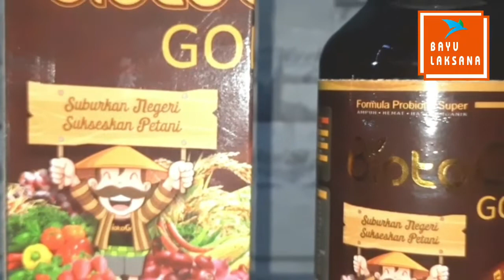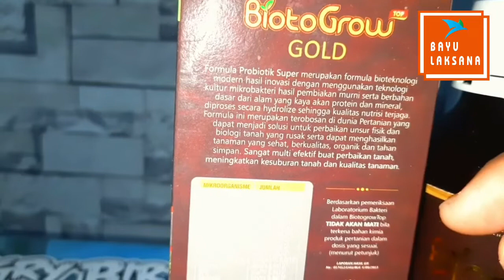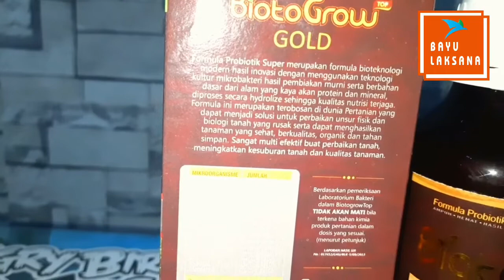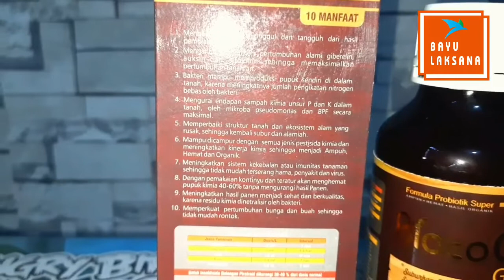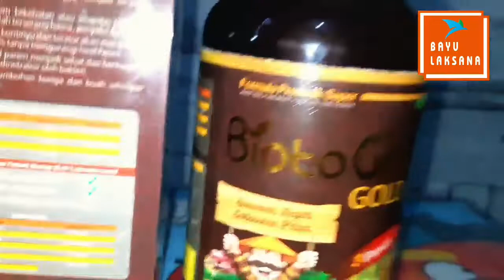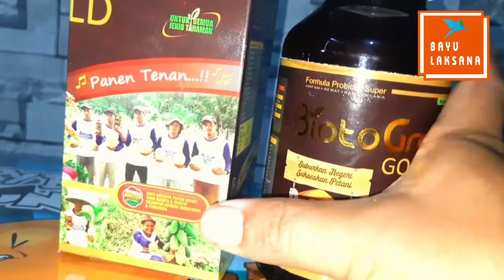‍‍🔥Manfaat Pupuk Cair Ampuh Biotogrow Untuk Cabe, Bawang Merah, Padi, Jagung, Melon, Semangka Dll✅️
Pada video kali ini saya akan membahas mengenai pupuk cair untuk tanaman seperti sayuran, buah, padi, jagung, tanaman hias dan sebagainya.

bioto grow
bioto grow gold
manfaat biotogrow
pupuk biotogrow
harga biotogrow
pupuk biotogrow gold
dosis biotogrow
bioto grow gold price
bioto grow gold online shopping
biotogrow asli
biotogrow adalah
biotogrow untuk anggur
biotogrow buah
waktu aplikasi biotogrow buat padi
biotogrow untuk bawang merah
bahan aktif biotogrow
berapa harga biotogrow
biotogrow
biotogrow untuk padi
biotogrow untuk cabe
biotogrow untuk melon keriting
biotogrow harga
biotogrow untuk terong
biotogrow + m21
manfaat biotogrow untuk cabe
cara penyemprotan biotogrow
cara aplikasi biotogrow
cara pemakaian biotogrow gold
biotogrow untuk cabe keriting
cara aplikasi biotogrow pada padi
cara membuat biotogrow
cara aplikasi biotogrow untuk cabe
pupuk cair biotogrow
harga biotogrow untuk cabe
biotogrow dicampur pupuk kimia
biotogrow dan m21
aplikasi biotogrow dan m21
dosis biotogrow untuk padi
pupuk daun biotogrow
dosis biotogrow untuk cabe
distributor biotogrow
dosis pemakaian biotogrow
dosis biotogrow per tangki
bioto grow emulsion
bioto grow essence
fungisida biotogrow
fungsi biotogrow
fungsi biotogrow untuk padi
fungsi biotogrow untuk cabe
fungsi obat biotogrow
fungsi biotogrow untuk melon
harga biotogrow 500 ml
harga biotogrow untuk padi
harga biotogrow 1 liter
pupuk hayati biotogrow
unsur hara biotogrow
pupuk hayati biotogrow gold
hormon biotogrow
bioto grow indonesia
bioto grow ibu hamil
bioto grow indomaret
bioto grow itu apa
bioto grow ibu menyusui
bioto grow id
biotogrow untuk jagung
biotogrow vs jimmy hantu
jual pupuk biotogrow
jual biotogrow
jagung biotogrow
biotogrow kandungan
biotogrow kocor
kekurangan biotogrow
kegunaan biotogrow
kegunaan biotogrow untuk padi
manfaat biotogrow untuk kentang
kegunaan biotogrow untuk cabe
kandungan poc biotogrow
biotogrow m21
biotogrow magelang
manfaat biotogrow gold
manfaat biotogrow untuk padi
cara menggunakan biotogrow
biotogrow vs nasa
nutrisi biotogrow
obat biotogrow
harga obat biotogrow
obat pertanian biotogrow
organik biotogrow
biotogrow palsu
biotogrow padi
biotogrow pupuk organik
manfaat biotogrow pada cabe
aplikasi biotogrow pada timun
aplikasi biotogrow pada melon
aplikasi biotogrow pada padi
bioto grow quinoa
bioto grow q10
bioto grow quiz
bioto grow quora
bioto grow q10 harga
bioto grow quick
bioto grow review
bioto grow remover
bioto grow rambut
bioto grow rich
biotogrow sawit
biotogrow untuk semangka
spesifikasi biotogrow
biotogrow tanaman
biotogrow timun
biotogrow tomat
biotogrow untuk tomat
biotogrow untuk tembakau
biotogrow untuk timun
manfaat biotogrow untuk tanaman
biotogrow untuk melon
biotogrow untuk mengatasi tanaman yang kerdil
waktu aplikasi biotogrow
waktu penyemprotan biotogrow
bioto grow xl
bioto grow x3
bioto grow x2
bioto grow x1
bioto grow yang bagus
bioto grow you
bioto grow yang paling bagus
zpt biotogrow
bioto grow 0.5
bioto grow 250 ml
bioto grow 20
bioto grow 200 ml
bioto grow 300 ml
bioto grow 30
bioto grow 300 mg
bioto grow 300
bioto grow 30 mg
bioto grow 40
bioto grow 400 ml
bioto grow 400 mg
bioto grow 400
bioto grow 45
bioto grow 600 ml
bioto grow 600
bioto grow 60
bioto grow 750 ml
bioto grow 75
bioto grow 75 wp
bioto grow 88
bioto grow 80
bioto grow 800 ml
bioto grow 800
bioto grow 900 ml
bioto grow 90
bioto grow 900
bioto grow 95
bioto grow 99
pupuk cair
pupuk cair organik
pupuk cair untuk memperbanyak anakan padi
pupuk cair untuk jagung
pupuk cair untuk padi
pupuk cair untuk jagung biar buahnya besar
pupuk cair aquascape
pupuk cair pembesar buah
pupuk cair yang mengandung kalium tinggi
cara membuat pupuk cair
pupuk cair untuk padi bunting
pupuk cair adalah
pupuk cair asam amino
pupuk cair alami
pupuk cair atonik
pupuk cair amina
pupuk cair aquascape terbaik
pupuk cair aquascape aman untuk ikan
pupuk cair ambition
pupuk cair astonish
alat kocor pupuk cair
aplikasi pupuk cair pada kelapa sawit
alat ukur pupuk cair
apakah pupuk cair berbahaya bagi ikan
apa itu pupuk cair
air kelapa untuk pupuk cair
aturan pakai pupuk cair aquascape
apakah pupuk cair bisa kadaluarsa
atonik pupuk cair
aplikasi pupuk cair organik
pupuk cair bambu ijo
pupuk cair bio7
pupuk cair bioboost
pupuk cair benasil
pupuk cair bayfolan
pupuk cair biotani
pupuk cair b1
pupuk cair bio
pupuk cair buah
pupuk cair booster
bahan pupuk cair
bikin pupuk cair
bikin pupuk cair sendiri
buat pupuk cair
botol pupuk cair 1 liter
buat pupuk cair sendiri
berapa lama pupuk cair diserap tanaman
buat pupuk cair aquascape
biaya uji lab pupuk cair
bikin pupuk cair aquascape
pupuk cair cuan
pupuk cair cabe rawit
pupuk cair cabe
pupuk cair cangkang telur